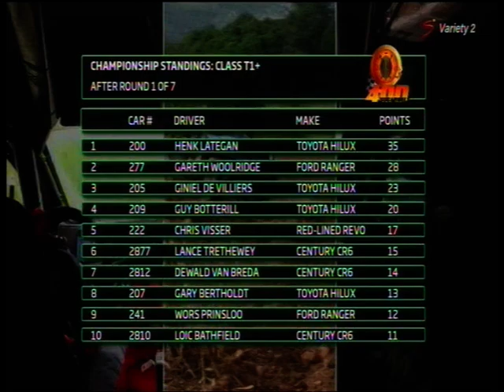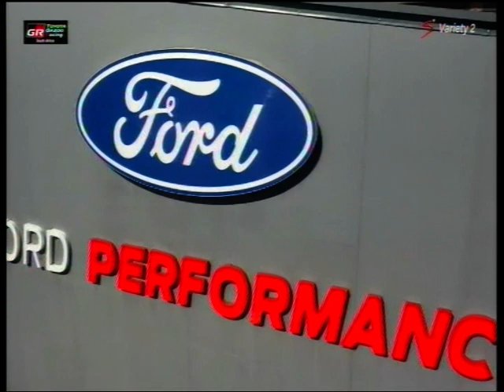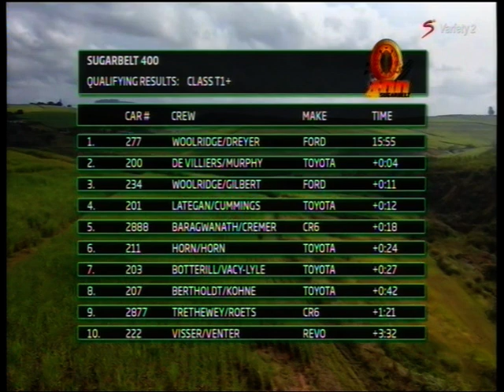Sugarbelt 400 2023 (video 3 of 5)